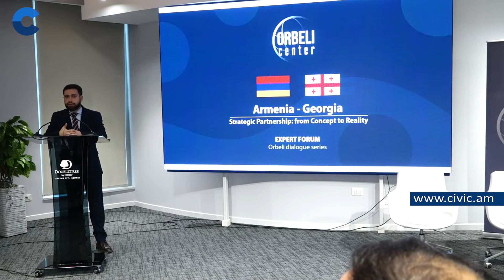Հայաստանի և Վրաստանի հարաբերությունները բավականին խորքային տրանսֆորմացիա են ապրել. Կոստանյան